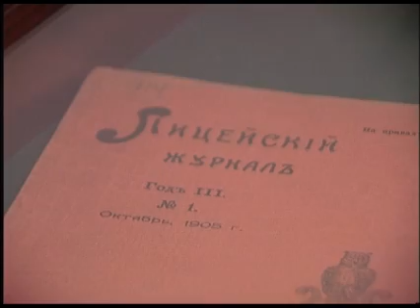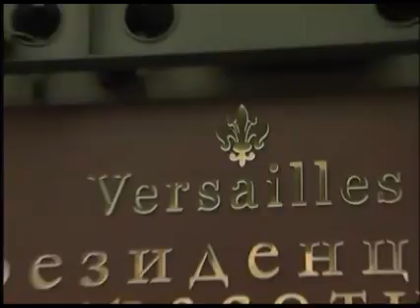Мужское начало.Вечные ценности. эфир 27.11.2011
В программе:
Царскосельский Лицей глазами "особых" детей;
лучший способ не бояться страшных болезней -- знать, что их у тебя нет;
один необычный день из жизни мужчины